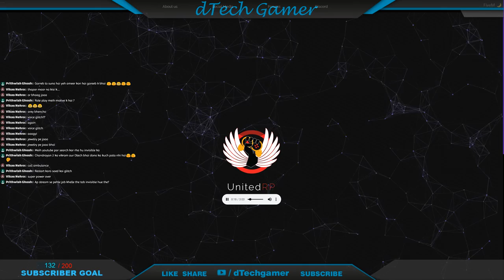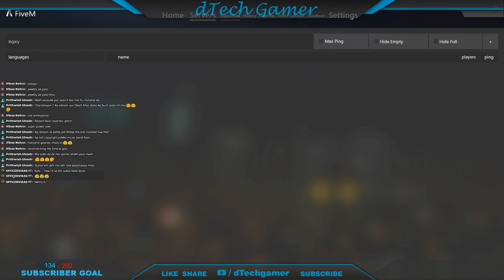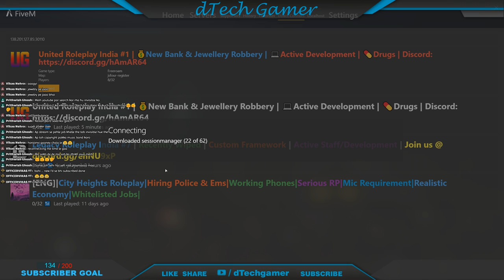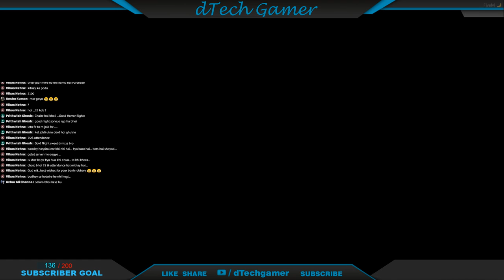GTA V live | Invisibility | Feat. Sunny Deol | LETS GOOOOO!!!